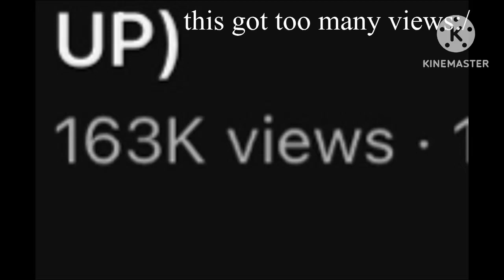Doing but I broke it (an another one?)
doing doing